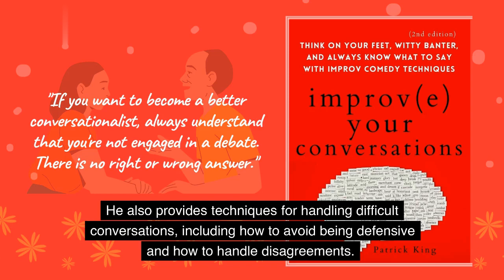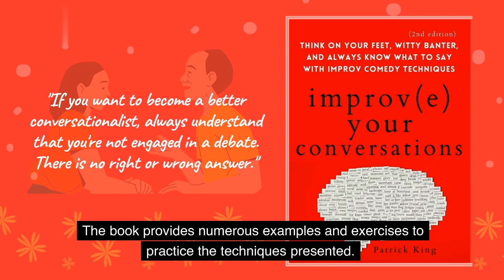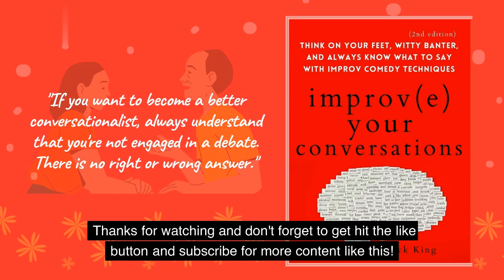Improve Your Conversations by Patrick King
"Improve Your Conversations: Think on Your Feet, Witty Banter, and Always Know What to Say with Improv Comedy Techniques" by Patrick King is a practical guide for improving your conversation skills using techniques from improv comedy. The book covers a range of topics, including active listening, building rapport, improvising in the moment, and using humor and wit in conversations. The author emphasizes the importance of being present in the conversation and responding authentically. The techniques presented in the book can help you become a better listener, have more engaging and meaningful conversations, and handle difficult conversations with ease.